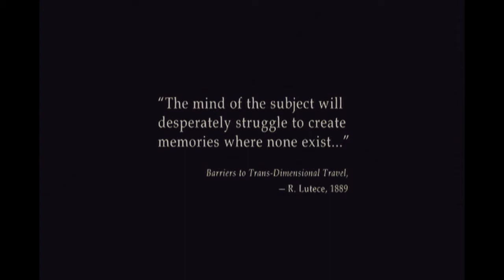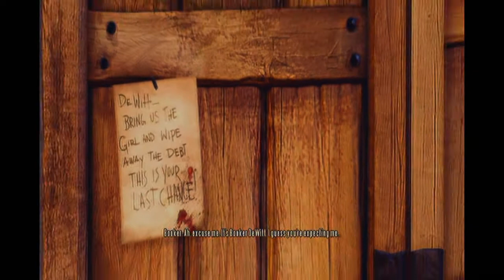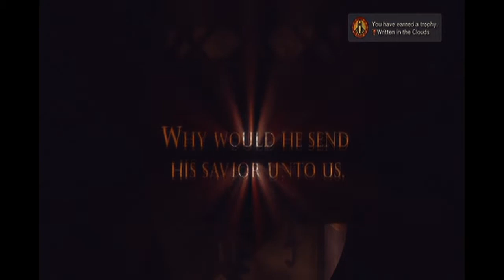Bioshock Infinite Part 1(Welcome to Columbia)-Gameplay Walkthrough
BioShock® Infinite is a first-person shooter like you've never seen. Just ask the judges from E3 2011, where the Irrational Games title won over 85 editorial awards, including the Game Critics Awards' Best of Show. Set in 1912, players assume the role of former Pinkerton agent Booker DeWitt, sent to the flying city of Columbia on a rescue mission. His target? Elizabeth, imprisoned since childhood. During their daring escape, Booker and Elizabeth form a powerful bond -- one that lets Booker augment his own abilities with her world-altering control over the environment. Together, they fight from high-speed Sky-Lines, in the streets and houses of Columbia, on giant zeppelins, and in the clouds, all while learning to harness an expanding arsenal of weapons and abilities, and immersing players in a story that is not only steeped in profound thrills and surprises, but also invests its characters with what Game Informer called "An amazing experience from beginning to end."
This video contains the first mission and the first part of the second mission of the game Bioshock Infinite.  The game is published by 2K Games and is developed by Irrational Games.  Original walkthrough and commentary by ariddle90 of theriddlergames.